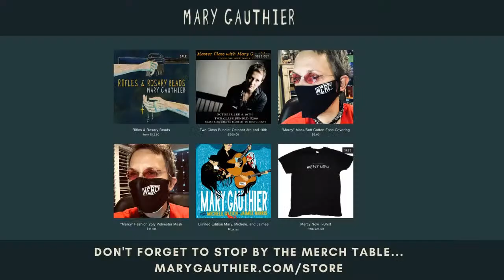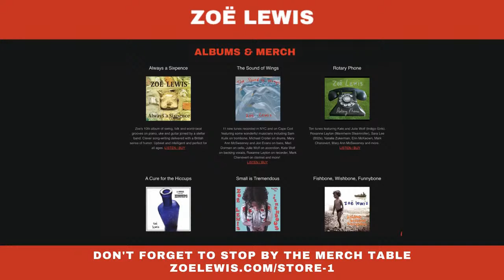Sundays with Mary: Zoe Lewis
“A gorgeous writer—so evocative, tender and thoughtful. And a mesmerizing performer" - New York Times

Join us in welcoming Zoe Lewis to the show! We were so happy to run into her in Key West and are excited to reunite with her on Sunday.